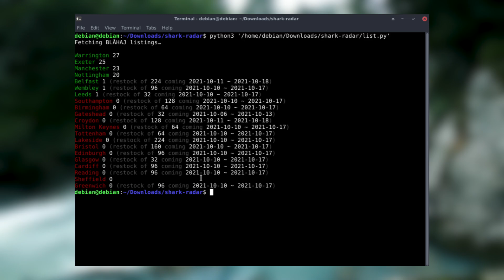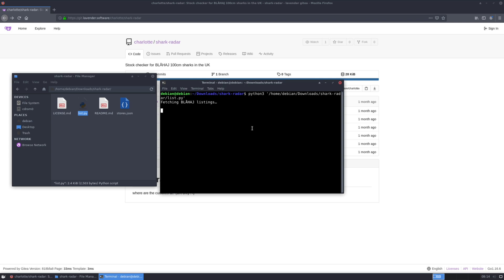This Terminal Script Finds Blahaj! - Taking a Look at Shark Radar!